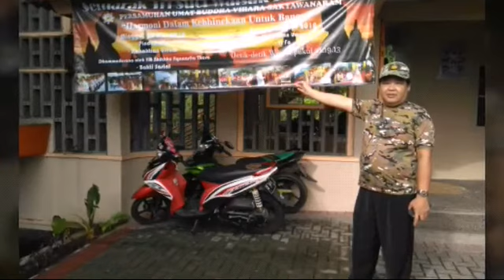Curug Ciismun Rumah kaca Kebun Raya Cibodas Gunung Putri Gunung Gede Pangrango Curug Cibeureum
Curug Ciismun Rumah kaca Kebun Raya Cibodas Gunung Putri Gunung Gede Pangrango Curug Cibeureum OurTripOurAdventure 31 Mei 2018